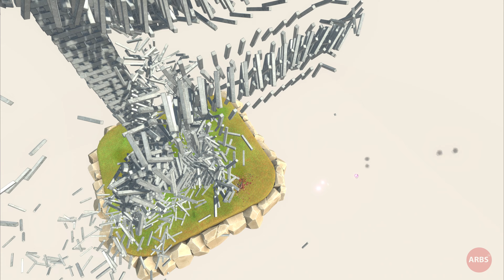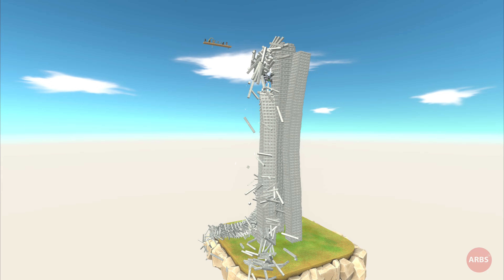1VS1 Tower Battle - Workshop Dinosaurs Best Fight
The building is too weak to withstand the power of those monsters. If it fails, they will be shattered into millions of pieces. Which is the strongest monster?
Mod creator: ModTT Simulator, GTS Simulator